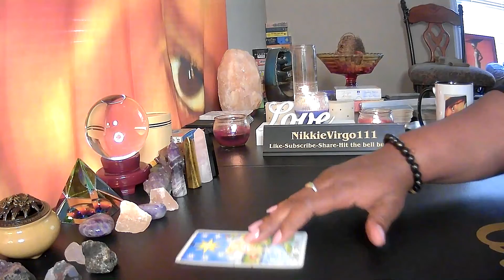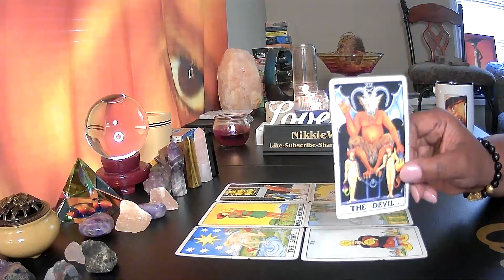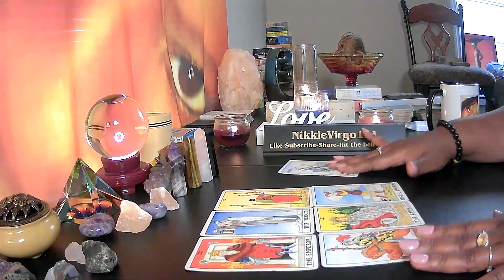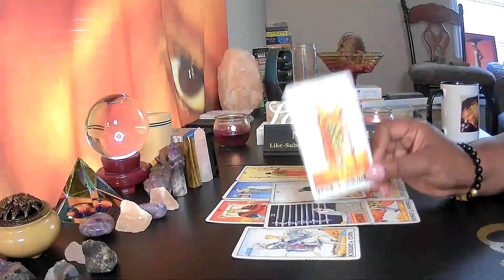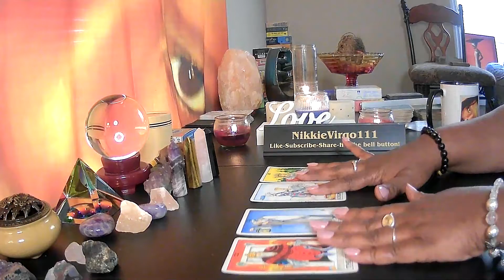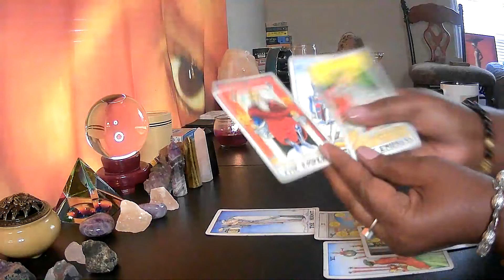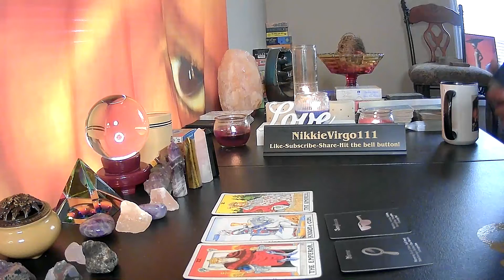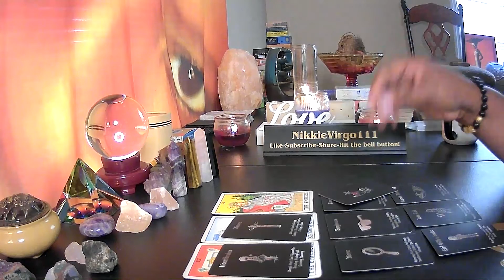Virgo What Is Your Ex Thinking Right Now About You 🐎 🐎